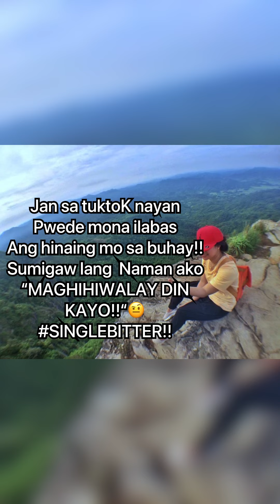Hiking Experience || Mt. Pico De Loro 🏕 Mt. Tagapo || Khaira Alvarez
1st peak

Mt. Pico de Loro, also known as the “Parrot’s Peak”, is a popular destination for mountaineers throughout the country. Many people are curious to witness for themselvesthe iconic rock peak.Mt. Pico de Loro is the highest point in Cavite. From here, one can see the wide plains of Cavite and the South China Sea.

At the summit, mountaineers can see the Parrot’s Peak and even climb it if daring enough. It’s definitely worth to climbthe peak just for the sights alone. The breeze from the sea is carried all the way to the summit, so it’s always a refreshing experience even during hot or dry days.

The trek is not as difficult to seasoned mountaineers but will pose a challenge for beginners, which makes Mt. Pico de Loro a popular spot to new hikers and to those looking for an adventure.Climbing the rock peak is challenging thrilling and requires a bit of bouldering but is something to be proud of once completed.

Thank you so much sa Aming Tour guide na Hindi siya lumikoh sa ibang daanan "Sabay Sabi Kapit Lang darating tayo jan.! 🤣😂

2nd Peak

Mount Tagapo, also known as Susong Dalaga mountain, is a conical peak on the lake island of Talim on Laguna de Bay, the largest lake in the Philippines. The mountain ridge is 438 m in elevation and the highest point of Talim Island.